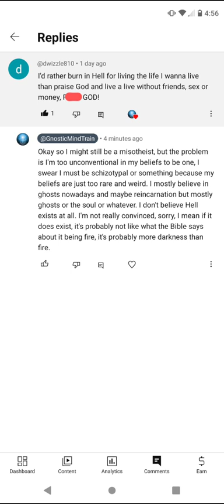Still searching for a diagnosis for my unconventional beliefs. (Misotheism rant).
Probably schizotypal or multiple complex developmental disorder. (Last one most likely true).
Could be possible my vague belief in God and the afterlife is true though because of NDE's. I believe in ghosts. I don't believe in Hell, but I believe in God, a vague God, and an afterlife, a vague afterlife.